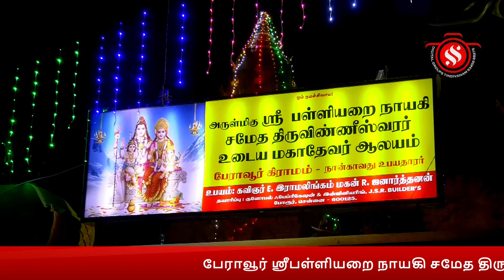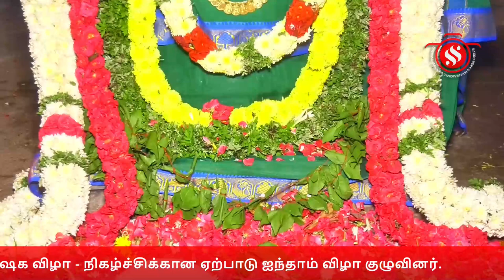பேராவூர் ஸ்ரீபள்ளியறை நாயகி சமேத திருவிண்ணீஸ்வரர் உடைய மகாதேவர் ஆலய 41-ம் நாள் மண்டல அபிஷேக விழா .